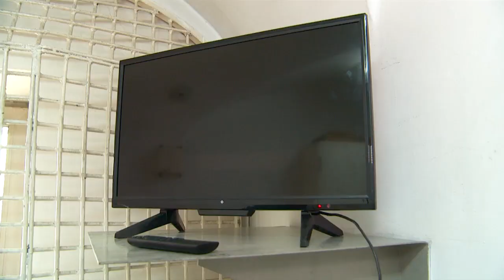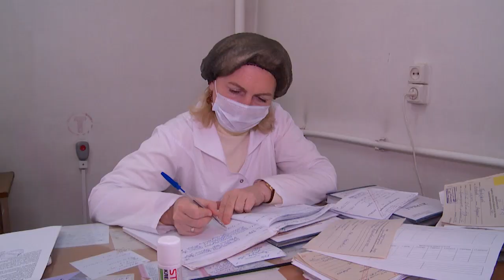Бийскому следственному изолятору 150 лет ("Будни", 01.10.21г., Бийское телевидение)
Бийский следственный изолятор отметил 150-летний юбилей. Сегодня это одно из старейших учреждений уголовно-исполнительной системы Алтайского края. Накануне Кристина Мелихова побывала на экскурсии в СИЗО. Сюжет о том, в каких условиях содержат заключённых, и чем их кормят.